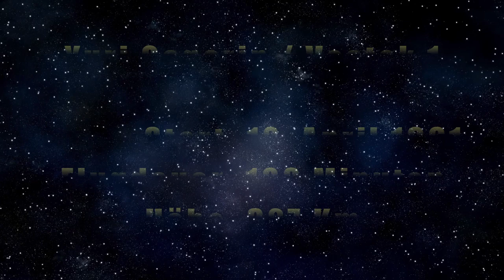Die kleine Geschichte der Raumfahrt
Die Geschichte der Raumfahrt in 5 Minuten erklärt. Von Sputnik zu SpaceX.
Würde mich über ein LIKE und ein Feedback in den Kommentaren freuen! Viel Spaß

Kapitel:
0:00 - Intro
0:13 - Beginn des Raumfahrtzeitalters
1:22 - Die ersten Menschen im All
2:10 - Das Rennen zum Mond
2:59 - Die Ära der Raumstationen
3:46 - Zeitalter der Privaten Raumfahrt
4:31 - Fazit